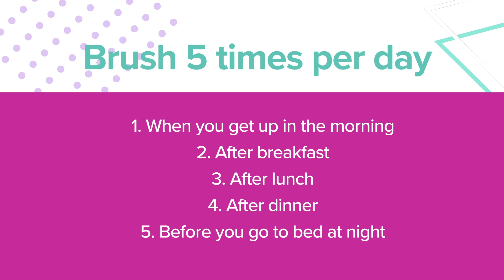What to expect now that you have braces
This video describes the dos and don'ts of having braces- What you can and cannot eat or drink. and how to take care of your new braces.